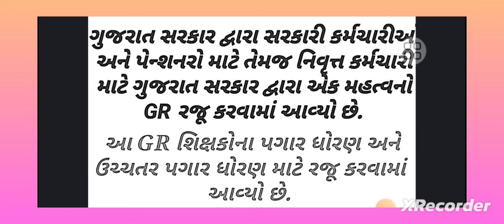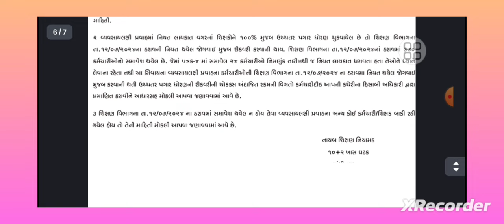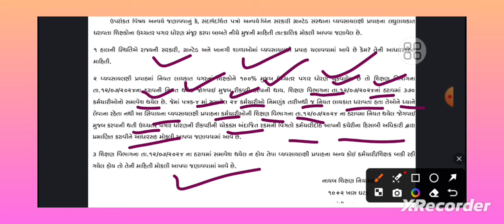GR મંજુર || 100% ઉચ્ચતર પગાર ધોરણ આપવાની મંજુરી / દિવાળી સુધરી ગઈ 🎁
GR મંજુર || 100% ઉચ્ચતર પગાર ધોરણ આપવાની મંજુરી

નમસ્કાર મિત્રો